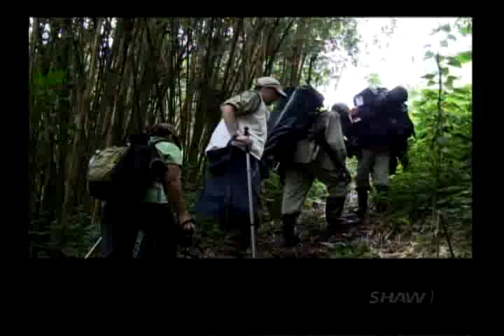Jeff Whiting Interview (Full) Part 1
Part 1 of 2 - Artists for Conservation President and Founder, Jeffrey Whiting speaks with talk show host Fanny Kiefer about recent Flag Expedition to Rwanda and Democratic Republic of Congo with American Museum of Natural History artist Stephen Quinn. Expedition focused on the endangered Mountain Gorilla, retracing the steps of artist/explorer Carl Akeley, and the Mountain Gorilla Veterinarian Project